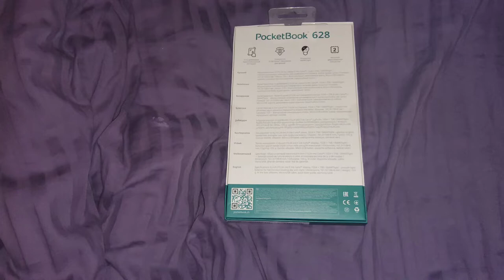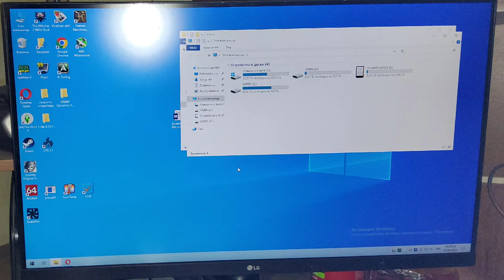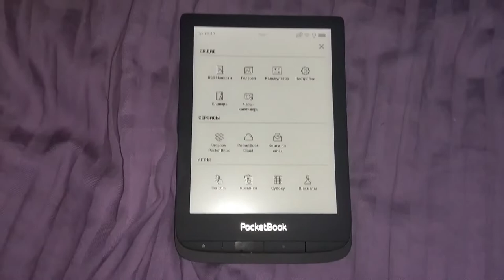POCKETBOOK 628 e-book review/обзор электронной книги POCKETBOOK 628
Качественная и надежная техника для любителей чтения и когда таскать тома весьма не удобно.
Есть подсветка и распознавание множества форматов текста. Скачиваем с ПК либо через сервисы гаджета. Время работы достойное и слегка устарел порт зарядки по типу micro USB. Рекомендую точно.

High-quality and reliable textbook for those who love reading and when carrying volumes is not very convenient. There is highlighting and recognition of many text formats. Download from a PC or through gadget services. The battery life is decent and the micro USB charging port is slightly outdated. I recommend for sure